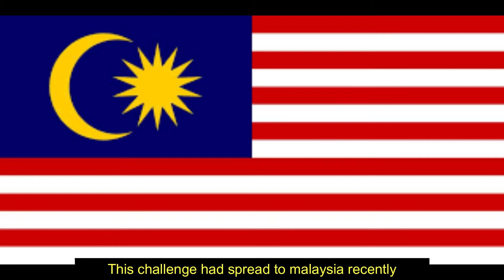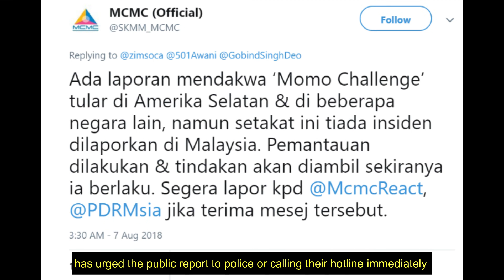Momo challenge is back!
Recently Momo challenge is back with a different kind of spreading ways. Momo Challenge had spread to Malaysia Recently. Please be aware of this Momo challenge.